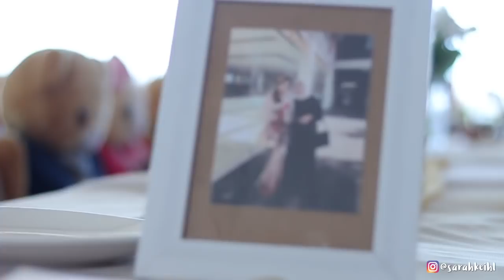SURPRISE ULANG TAHUN MAMA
video kali ini bikin aku seneng banget karena aku sm temen temen berhasil surprise in mama dan bisa beli hadiah buat mama dari hasil kerja keras dan keringat sendiri. dari video ini ambil hikmahnya aja buat kalian bisa makin berkarya dan jangan lupa Ridho ibu itu berkah!!!

Catch me on instagram : @sarahkeihl

im young entrepreneur, who’s girl behind 7 branch restaurant, you guys want to know my story from zero to hero??? and now I’m living in Jakarta, and now I struggled and pioneered my career in Jakarta to be bigger. Anyway I make daily life and real life video as my hobby.

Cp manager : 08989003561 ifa